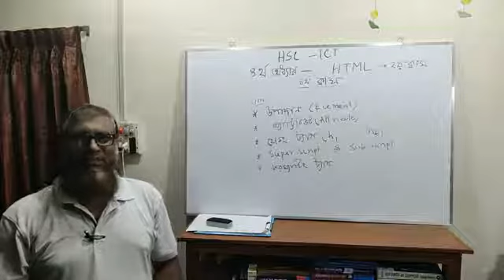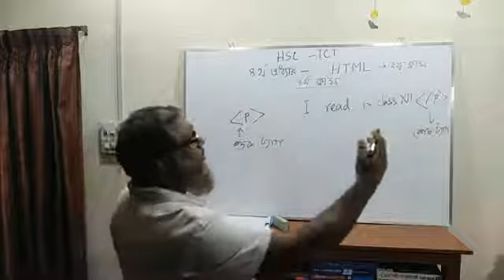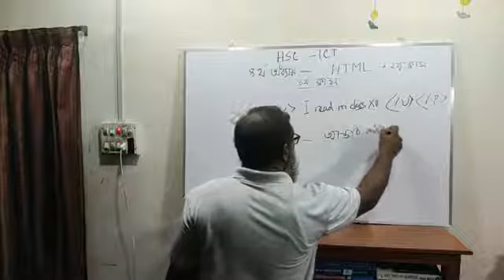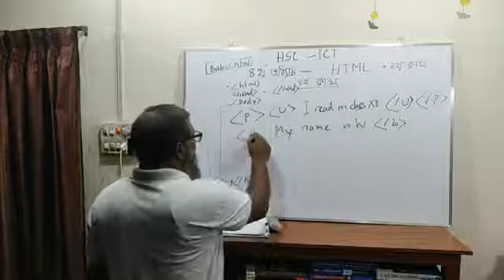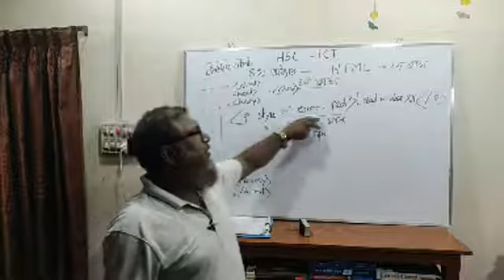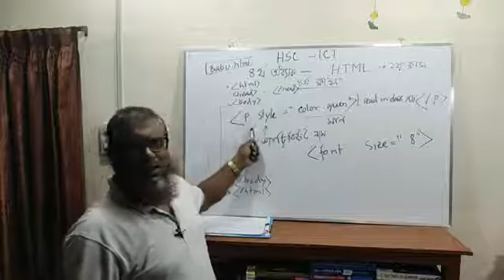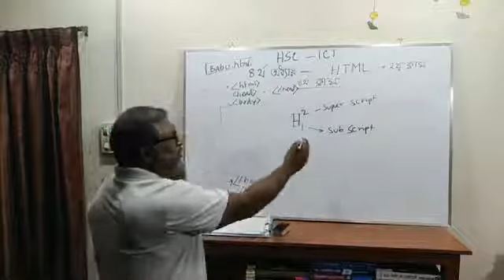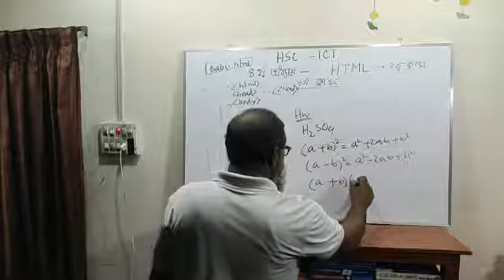HSC, ICT, HTML